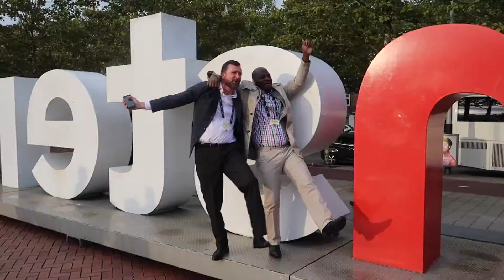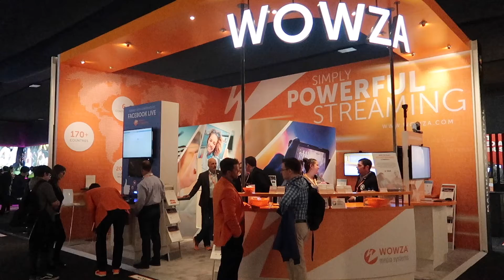Why you should learn about the SRT protocol and the SRT alliance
SRT is a new open source protocol which has the potential to change the way how users will watch livestreams forever. It allows high quality streaming over dirtly lines with very low latency and solves some problems content providers are facing today. Haivision and Wowza formed the SRT alliance in 2017 and invites manufacturers and developers to join this initiative. The goal is to form an industry standard without boundaries. How you can benefit from SRT? Watch the video and learn form the movers&shakers of SRT.